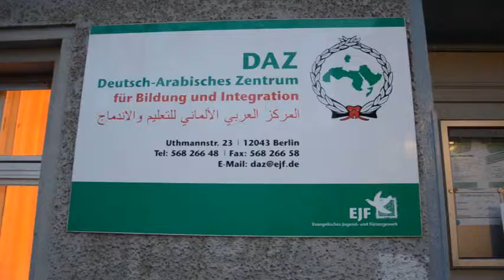Geburtstagsfeier beim DAZ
Die Premiere meiner Tauben im Deutschen arabischen Zentrum für Integration und Bildung. Berlin Neukölln